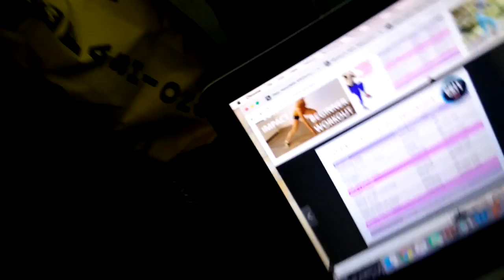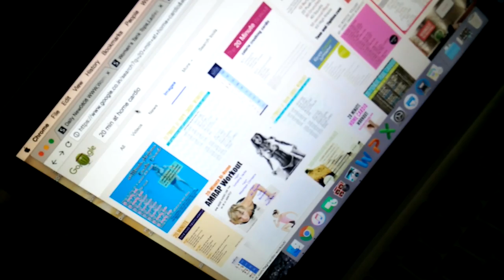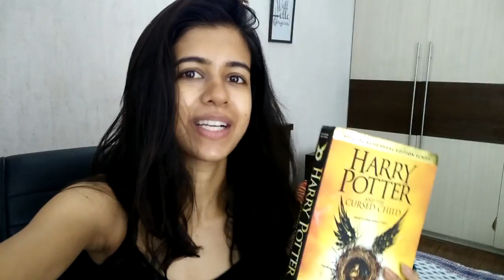A Day In The Life Of A YouTuber | Sejal Kumar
Hi guys! I vlogged a day in my life. I cleaned my room, met friends, worked out, edited, had lunch, dance on Kala Chashma, went on the Delhi metro, got a haircut, and basically had a chill day! The most eventful haircut ever!

NEW VIDEOS ON MONDAY AND FRIDAY!

Equipment:
Camera- Sony Alpha 3500 with the 50mm Lens

Have an awesome day, Sejal :)